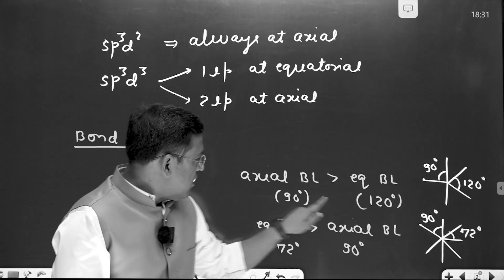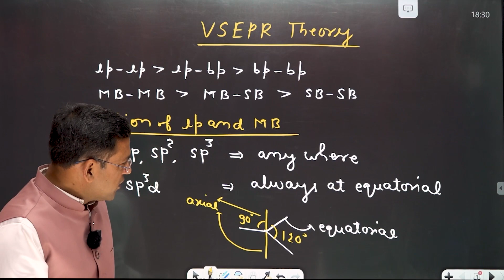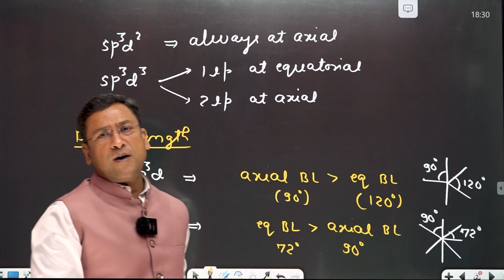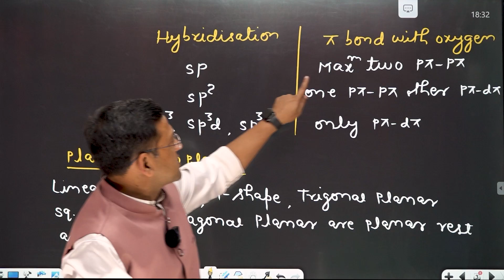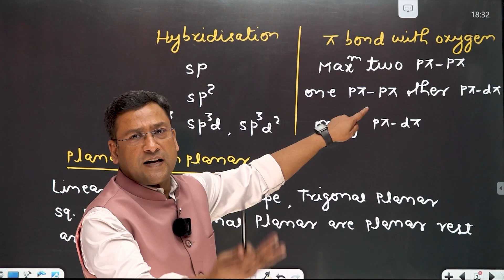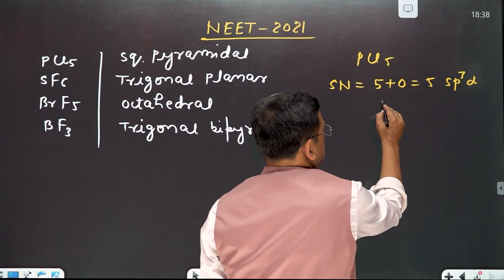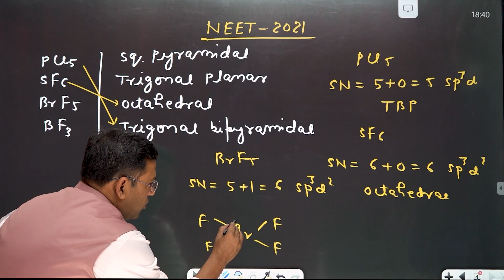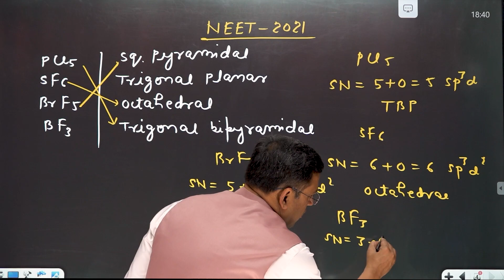VSEPR Theory | Chemistry | NEET Century | NEET 2023 | Er. Sanjeev Agnihotri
Bhautiki Plus Presents "NEET Century" for NEET Aspirants targeting NEET on the upcoming 7 May 2023.

A youtube series comprising 100 Target videos of Physics, Chemistry, Botany, and Zoology (separate for English & Hindi Medium students) of the most probable topics for the NEET Examination!

दमदार टीचर्स, शानदार सिस्टम
अब एक साथ

भौतिकी+में ।

Bhautiki+, a premier Institute for IIT-JEE (Advanced+Main), NEET, Academics, NTSE for Classes IX, X, XI, XII, and Dropper, is the right blend of energetic and experienced teachers and system.

Our Core Faculties of The NEET Division:

Er. Ritesh Goel
Founder Director & HOD, Physics
Ex-faculty, FIITJEE Delhi
12 years of Teaching Experience

Er. Sanjeev Agnihotri
HOD, Chemistry
Ex-faculty, Narayana, Aakash, PIE
24 years of Teaching Experience

Dr. Brajesh Lavania
HOD, Botany
Ex-faculty, Aakash, Mastermind
20 years of Teaching Experience

Dr. L.B. Patel
HOD, Zoology
Ex-faculty, Mastermind, EFA Kota
17 years of Teaching Experience

Our Core Faculties of the IIT-JEE Division:

Er. Devarshi Mishra
Director & HOD, Maths
Ex-Faculty: Bansal Tutorials
15 years of Teaching Experience

Er. Ritesh Goel
Director & HOD, Physics
Ex-Faculty: FIITJEE Delhi
12 years of Teaching Experience

Er. Puneet Singh
HOD, Chemistry & Chief Mentor
Ex-Faculty: Allen, Etoos India & PW
16 years of Teaching Experience

Er. Vivek Singh Rathore
Senior Faculty, Chemistry
Ex-faculty: Allen, Aakash, Pace Mumbai
10 years of Teaching Experience

• Four Core Faculties fixed for the entire session (separate faculties for Zoology and Botany)
• Classes equipped with interactive LED Boards with Live Set Up
• Study material in workbook style (with space after every question) & Coloured Diagrams of Biology
• Regular Homework Checking before every class
• Regular Quiz after every class
• Bimonthly PTM+Viva
• Dedicated Mentors (leading a small group size of 50 Students to support them holistically)
• Annual Mock Board and Mock NEET for competitive exams aspirants
• Physics, Chemistry, Biology, Computer Lab
• 360° ERP and LMS Platform
• Van Facility for an easy commute
• Career Guidance, Group Discussion & Personal Interview Practice Sessions